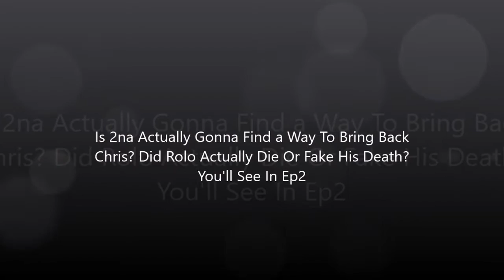Pirates Live Long Ep1 [CANCELLED]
CANCELLED.